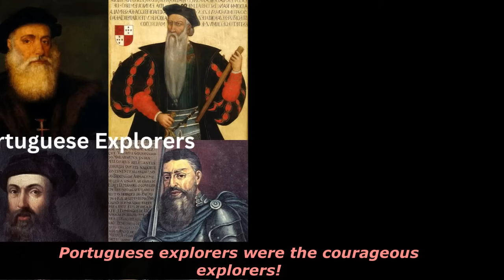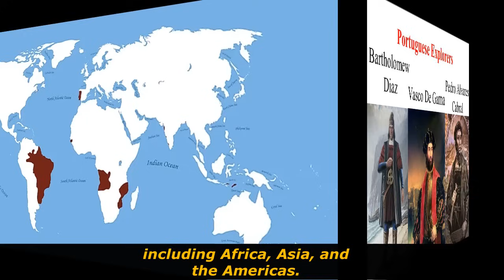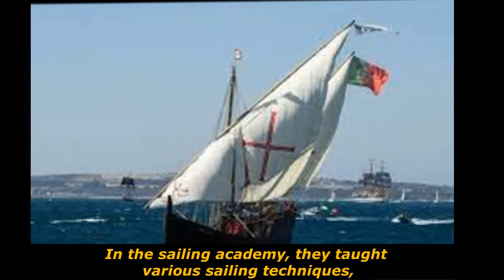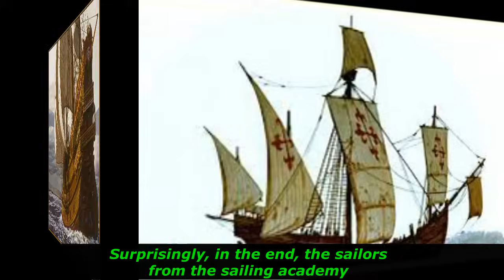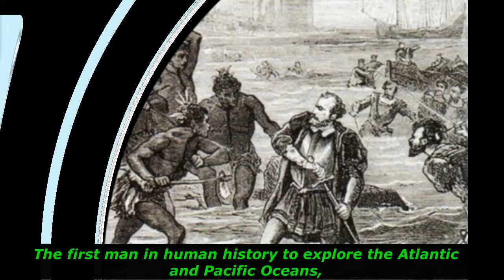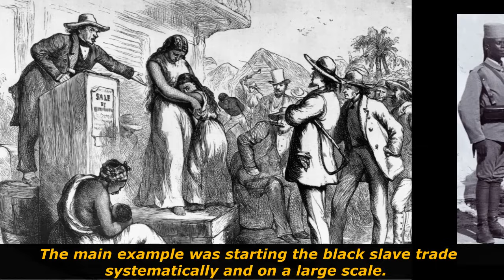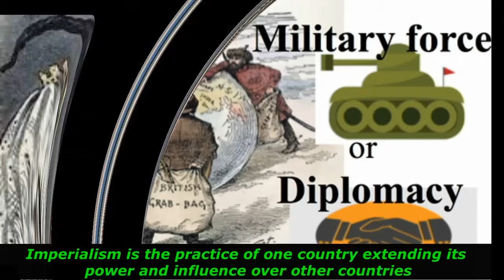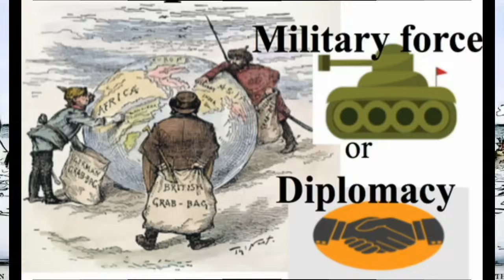Portugal, the First Dominant Nation in Europe